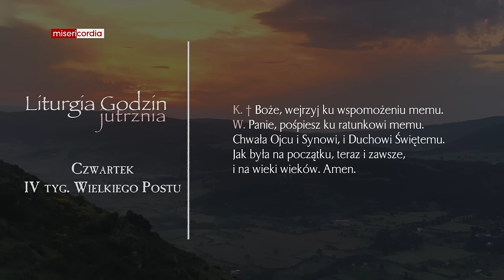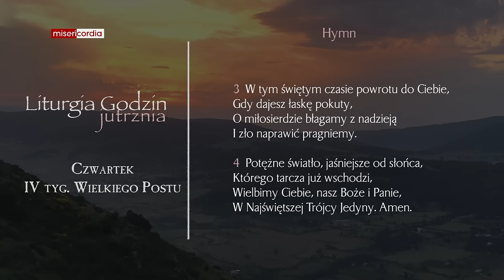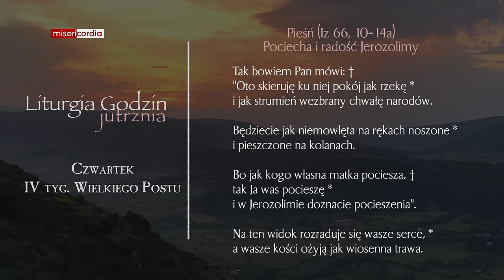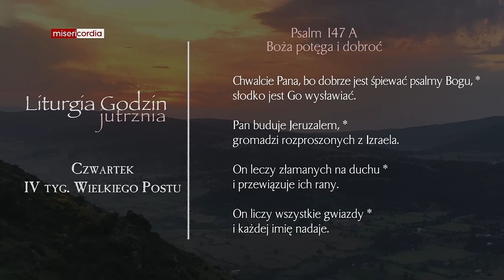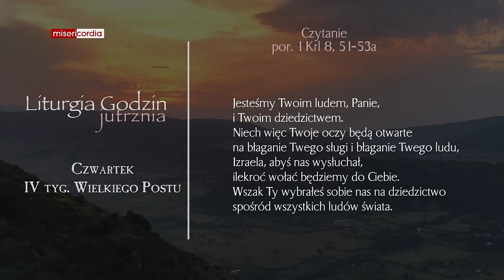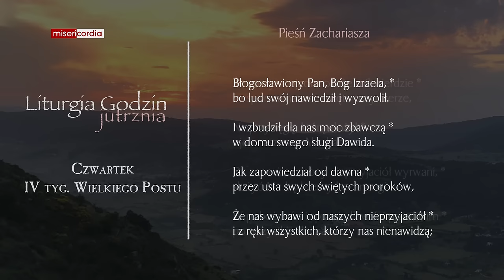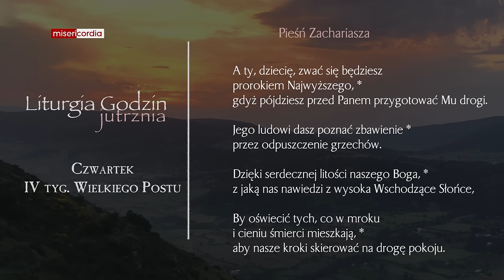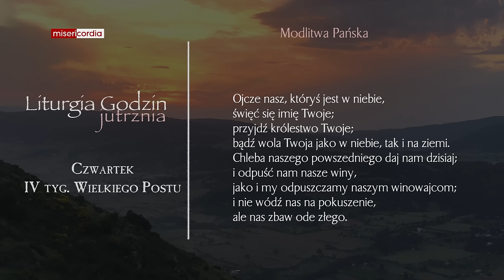Liturgia Godzin | Jutrznia | Czwartek, IV tyg. Wielkiego Postu